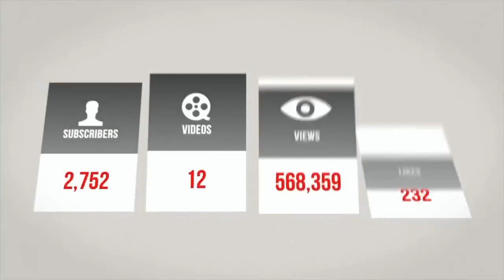The Israelites | RETURN REFLECT REPENT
City/State: Brockton, Massachusetts
School Address: 244 Liberty Street